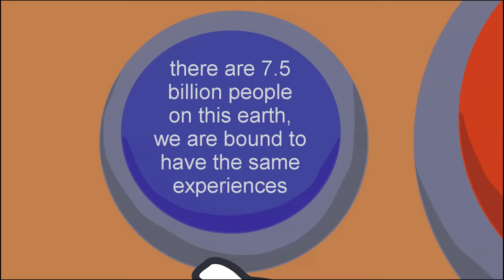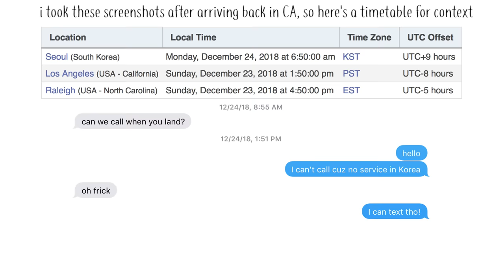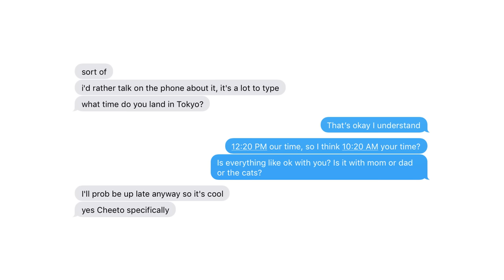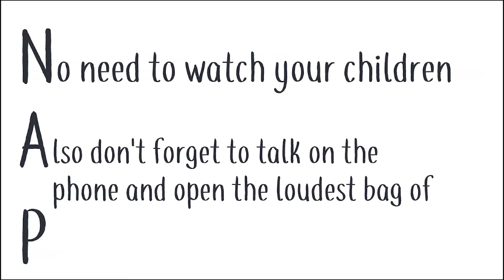My First Trip to Japan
▶HERE FOR THE CHAOS shirt: NO LONGER AVAILABLE! (Campaign ended.)

PROGRAMS I USE:
▶ Adobe Photoshop CC - to draw backgrounds and the thumbnail
▶ Cintiq 16 Pro - screen tablet (but I recommend basic cheap pen tablets from Wacom)